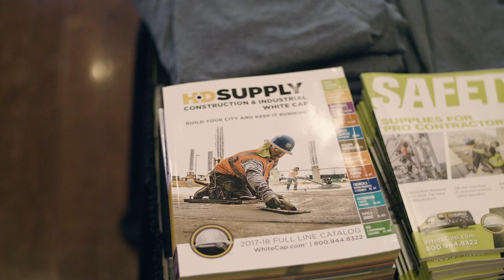USA North 811 - Silver Shovel Award Dinner 2018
The Nevada Regional Common Ground Alliance honored Tab Contractors with the "Silver Shovel Award" at the 2018 Annual Excavators' Appreciation Dinner in Las Vegas, NV. The prestigious award celebrates the top contractor that has displayed damage prevention practices and results in the field.